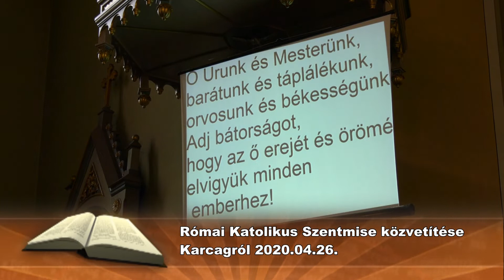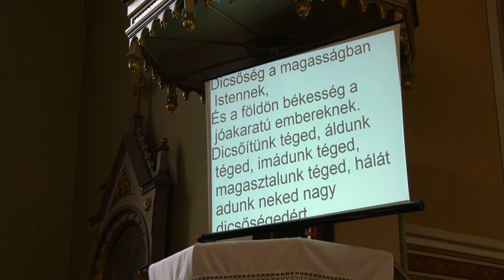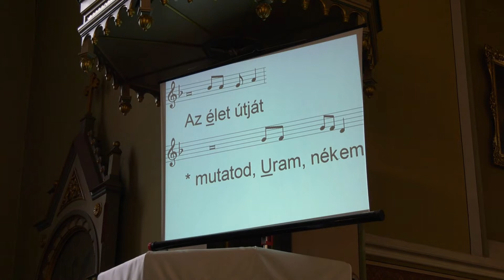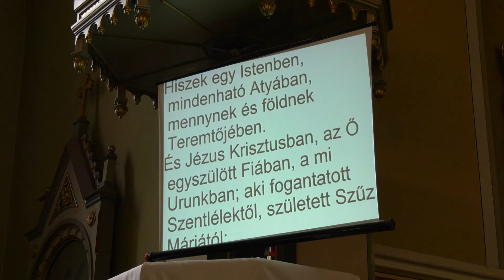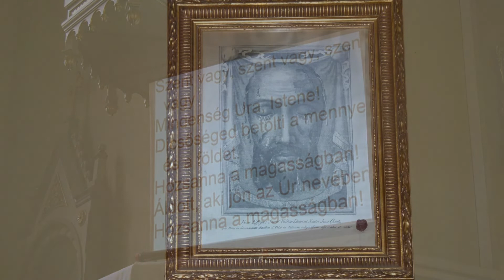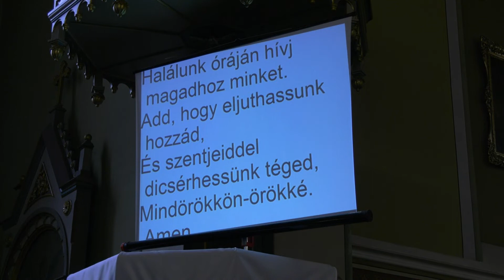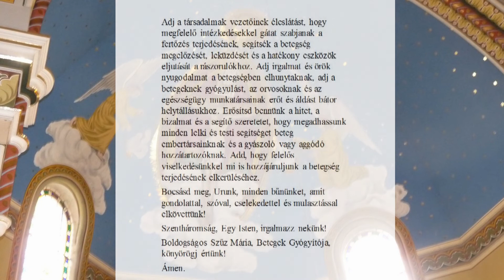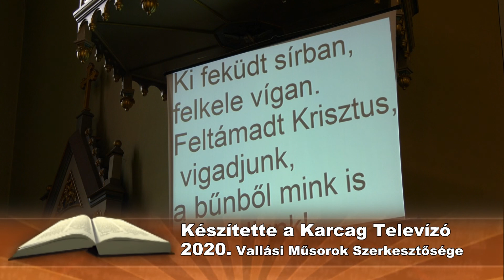Karcagtv - Karcagi Római Katolikus szentmise 2020.04.26.